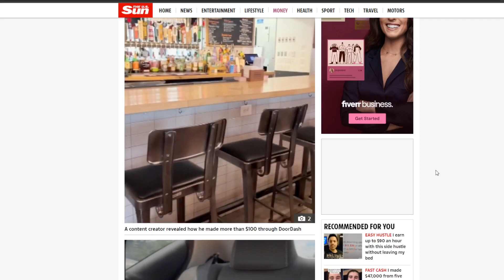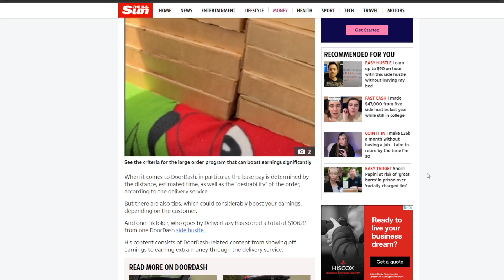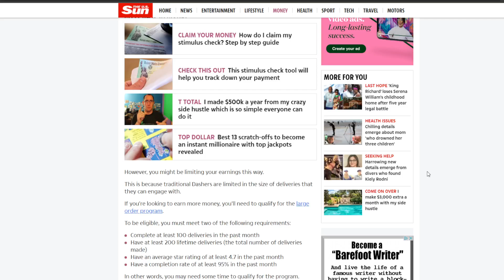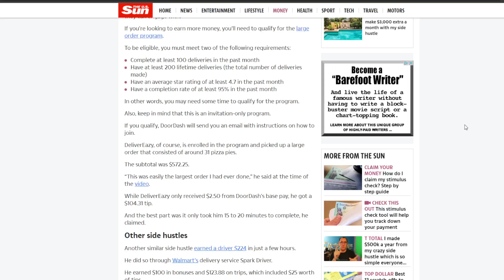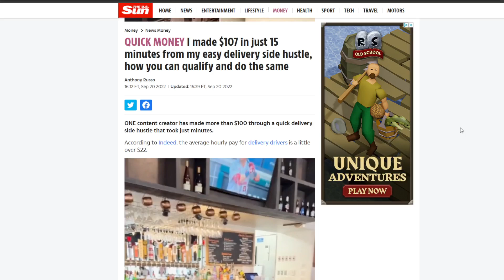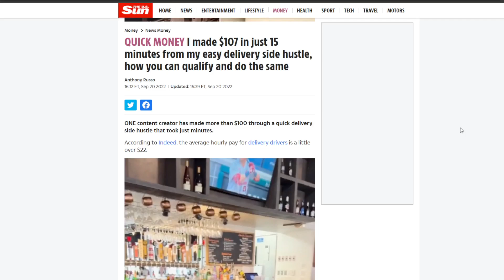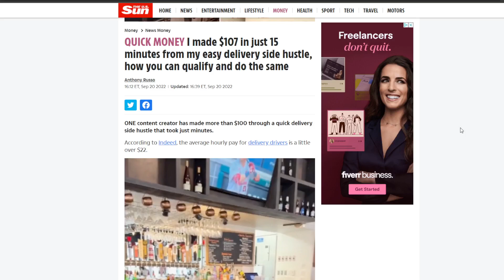Make $107 In ONLY 15 Minutes